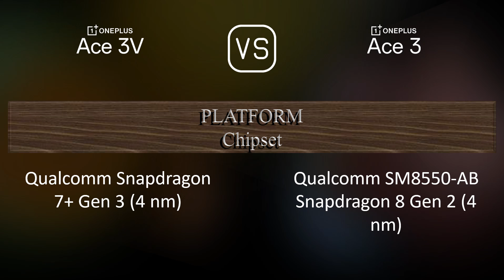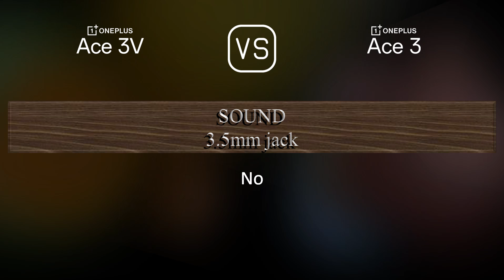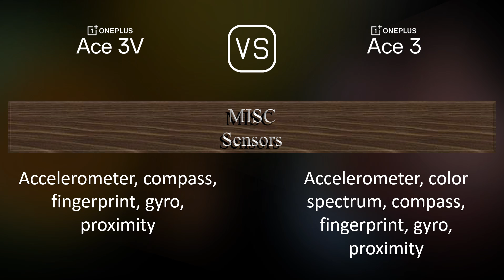OnePlus Ace 3V vs. OnePlus Ace 3: A Comparison of Specifications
This video overviews the OnePlus Ace 3V and the OnePlus Ace 3 in a parallel comparison of specifications.

00:33 LAUNCH
00:41 NETWORK
00:44 BUILD MATERIALS
00:55 BODY
01:09 DISPLAY
01:24 PLATFORM
01:38 STORAGE
01:49 MAIN CAMERA
02:06 SELFIE CAMERA
02:17 SOUND
02:24 CONNECTIVITY
02:49 BATTERY
03:07 MISC